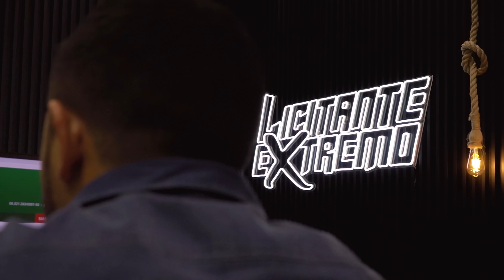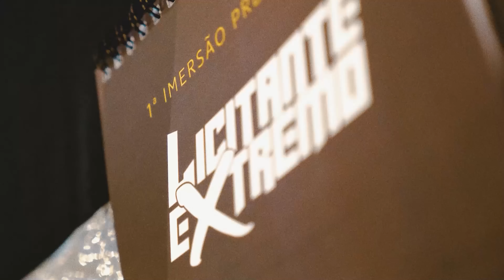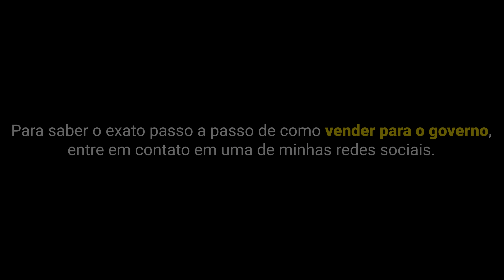DOCUMENTÁRIO | O OUTRO LADO DA MOEDA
Essa é uma história real e atualizada sobre tudo que está acontecendo no mercado de vendas para o governo.

Assista agora e descubra como funciona essa oportunidade milionária que está fora do radar da maioria dos brasileiros.